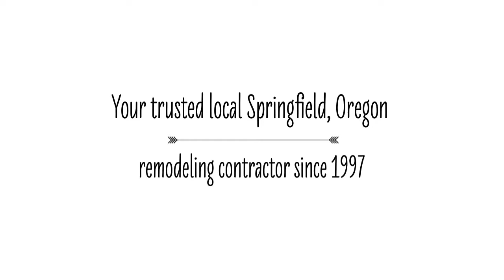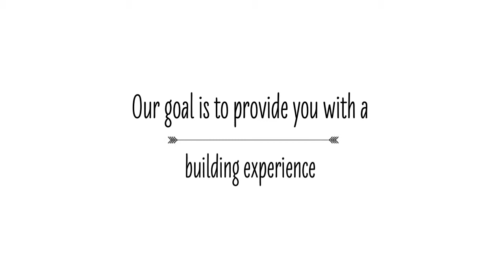Springfield Kitchen Bathroom Outdoor Remodeling Contractor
Springfield’s leading Remodeling Contractor for all Home Improvements including Kitchens, Bathrooms, Decks and Porches.